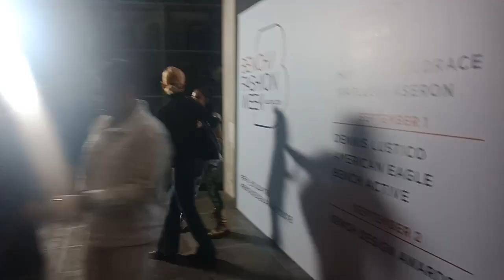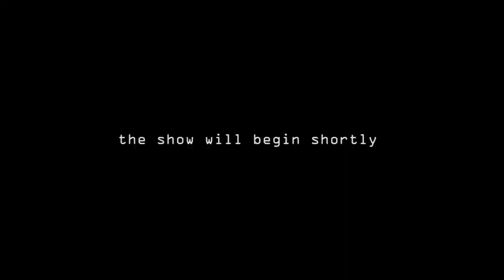BFW_Holiday2018 BENCH FASHION WEEK 2018 ft. Liz Uy, Enrique Gil, Lovi Poe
First off, thank you AMERICAN EAGLE OUTFITTERS for inviting me to BFW_Holiday2018 BenchDesignAwards2018 ! Everything was amazing (esp. my dress)!

OUTFIT:
Dress: American Eagle Outfitters
Clutch: Gucci
Accessories: Chanel

Hey, kitty girls! My name is Mika Reyes, but I don't play volleyball! Instead, I make YT videos on fashion, make-up, lifestyle, and school! TBH, I just let my freak flag fly out here and you can too!

Be sure to catch on updates!

LET'S BE FRIENDS!! Slide into my DMs...